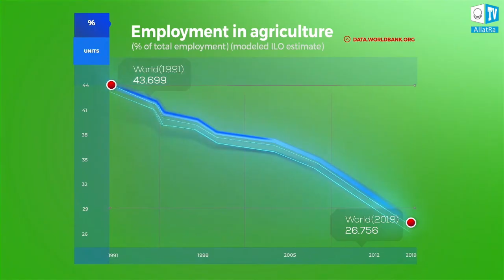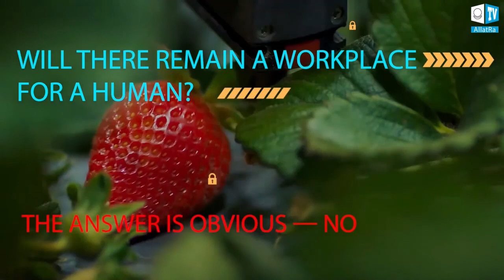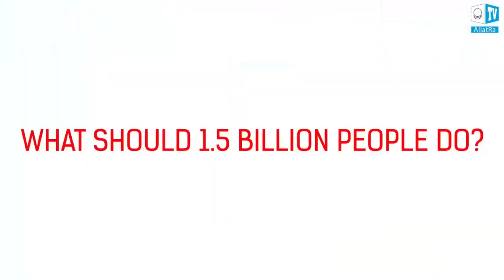Agricultural production & AI/Conference 'Global Crisis' 24.07.21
Agriculture is one of the most important sectors of the economy, which provides food to the population of the planet. Until recently, it was the most labor-intensive industry, employing about 1.5 billion people.
Humans are being removed from the production process more often now.
In 1991, the number of people employed in agriculture made up 44% of the world population, and within just 30 years this number decreased to 27%. This became possible thanks to the active use of AI and robots at all stages, from sowing seeds to harvesting. All these processes occur without human intervention...

Online conference "Global Crisis. This Already Affects Everyone" with a choice of viewing languages on the official website of the Creative Community Project